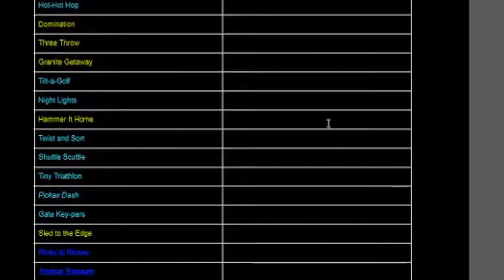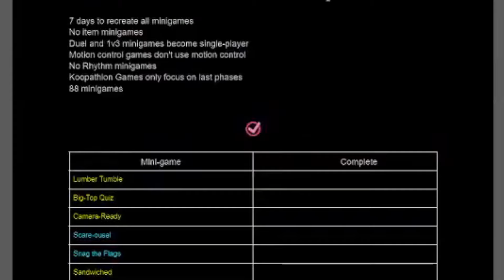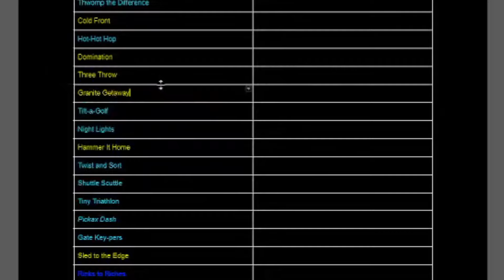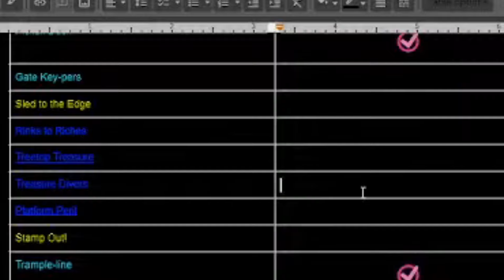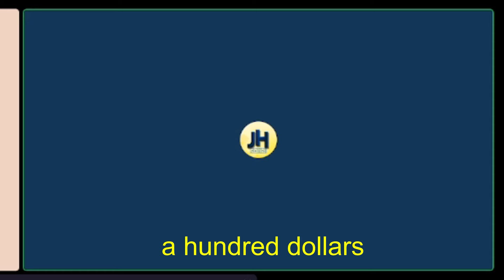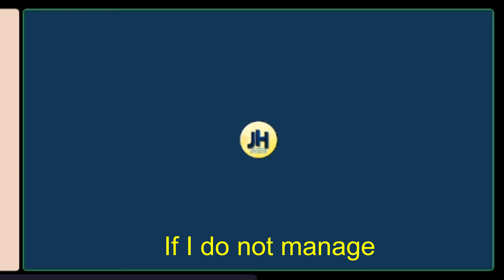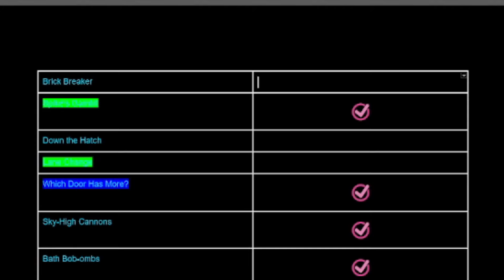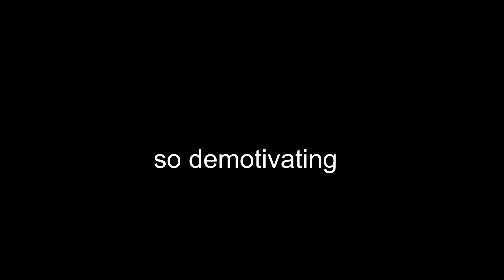How Many Mario Party Jamboree Minigames Can You Recreate In 7 Days?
A little while ago I tried to recreate every Mario Party minigame in Mario Maker and what originally started off as a fun game eventually turned into THE hardest challenge I've ever taken on

Thank you to @Arrowstotle for the thumbnail!

My Mario Maker ID: 218-JNC-5YF